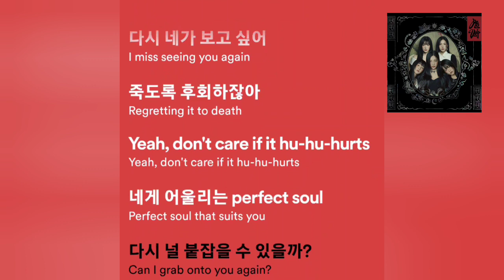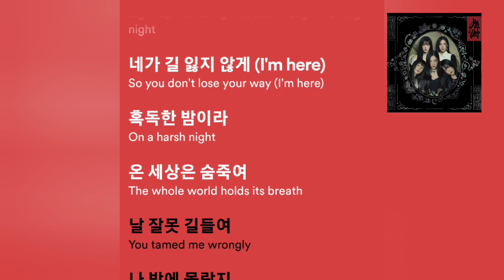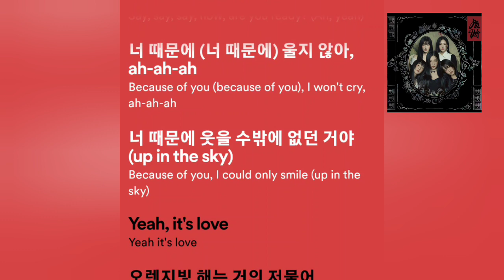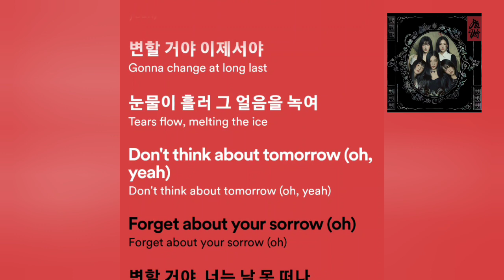Red Velvet - Chill Kill (Karaoke)